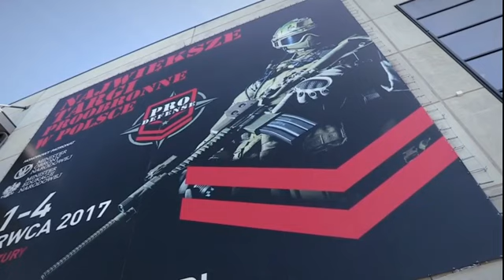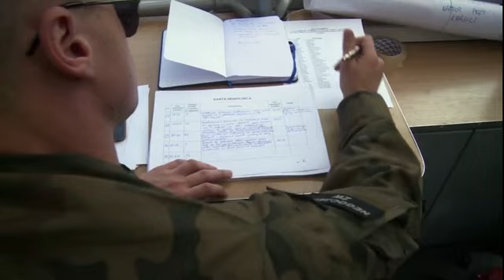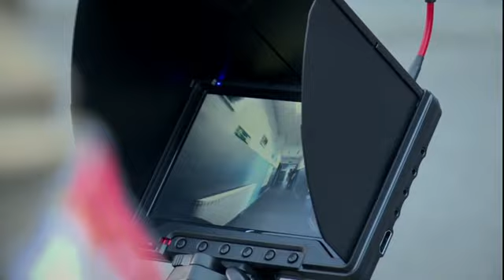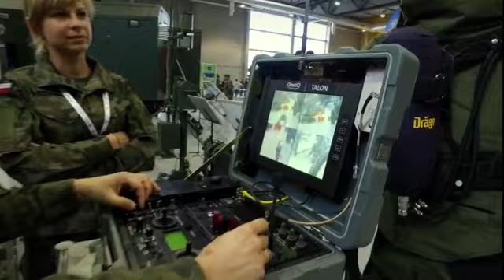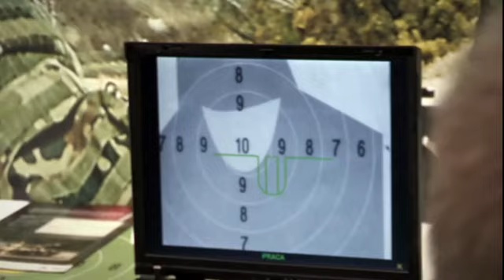Naszaarmia.pl odc. 268